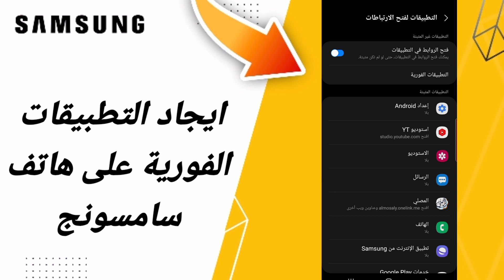كيفية طريقة ايجاد التطبيقات الفورية على هاتف سامسونج اندرويد التحديث الاخير